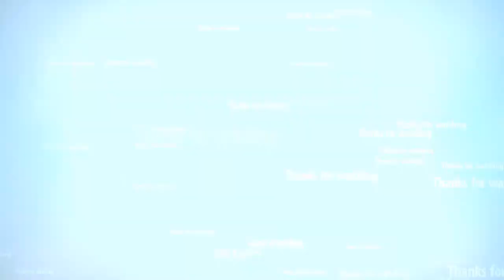How to draw shinchan step by step easy || oil pastels drawing